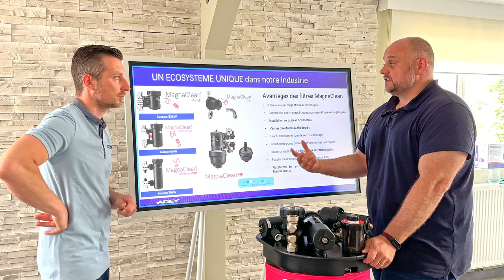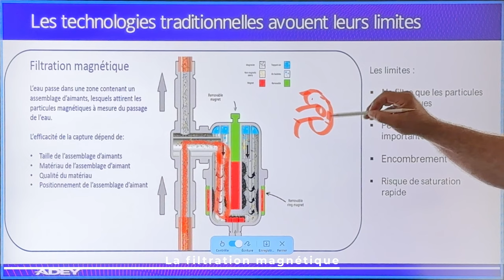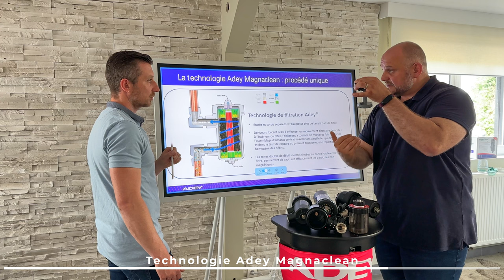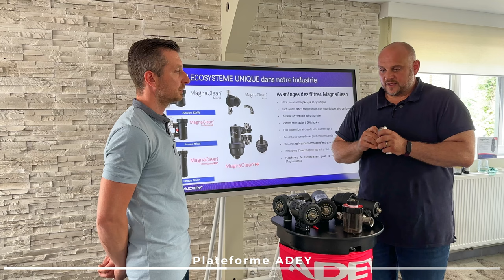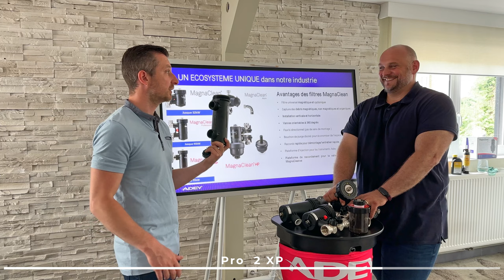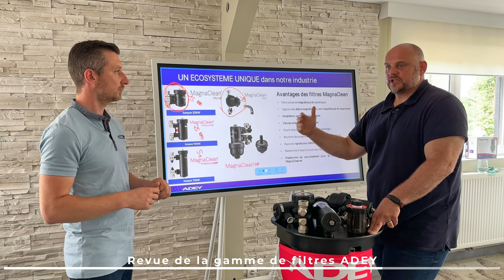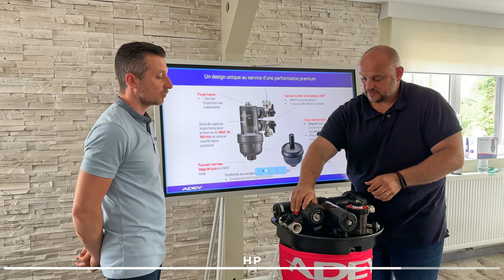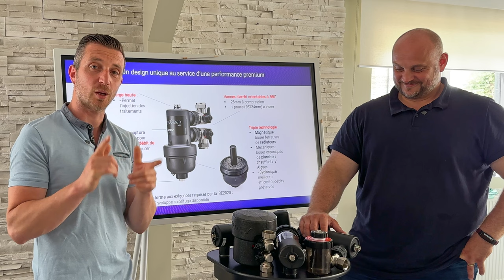POURQUOI votre chauffage sur-consomme et comment l'éviter ? Ft. ADEY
Dans cette vidéo, nous faisons un tour d’horizon des systèmes de filtration d'Adey avec Jordan. C’est un sujet passionnant et très large, mais qui est capital dans une optique d’efficacité énergétique. N’hésitez pas à utiliser le sommaire pour retrouver l’information dont vous avez besoin. Nous traiterons prochainement le sujet des différents produits de traitement de l'eau de chauffage.

Un grand merci à Jordan et à ADEY qui ont permis la réalisation de cette vidéo. J’espère qu'elle vous permettra d’y voir plus clair dans ce vaste sujet ! N’hésitez pas à poser vos questions, nous ferons de notre mieux pour y répondre.

00:00 Intro
03:44 Le filtre à tamis
06:59 Filtration magnétique
10:36 Technologie Adey Magnaclean
21:32 Adey Micro 2
25:03 Adey Pro 2
25:54 Plateforme ADEY
27:36 Différences entre nettoyage Hydro-pneumatique / Injection + circulation
31:13 Adey Pro 2 xp
36:13 Injecter un volume supérieur au filtre à boues
38:14 Adey Atom
40:27 Revue de la gamme de filtres ADEY
44:48 Le filtre Adey HP
55:02 Point sur la gamme
58:50 Isolation des pot à boues et CEE refusé
59:49 Conclusion